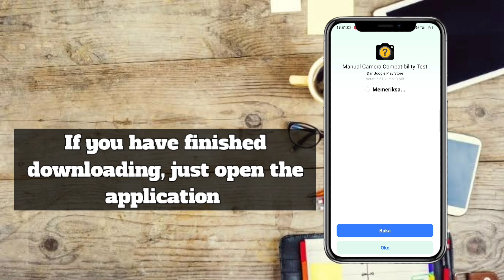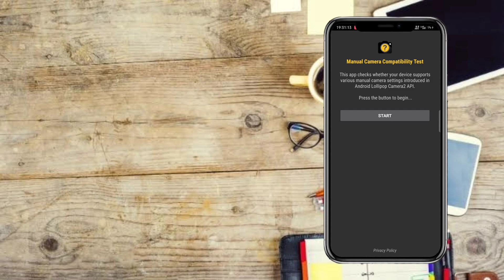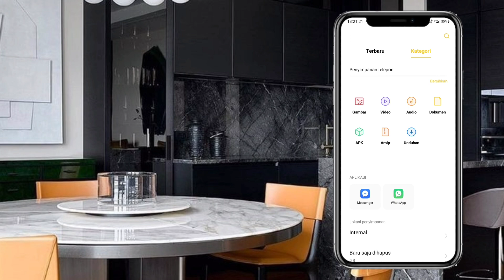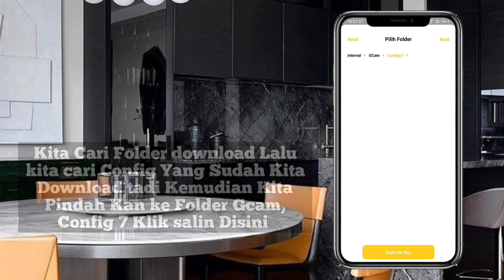Rekomendasi 🔥 GCAM REDMI NOTE 8 TERBARU 2022 DAN CONFIG | Support Untuk Semua Objek Siang Malam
Tutorial Cara Pasang Gcam Dan Config Terbaru Siang Malam Redmi Note 8 | Gcam Dan Config Terbaik Redmi Note 8 - 2022 & 2023